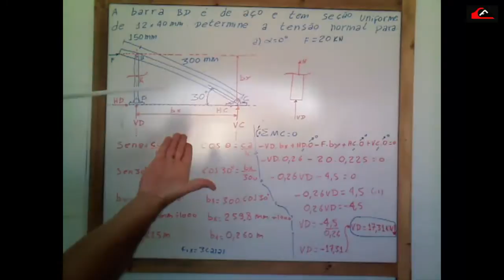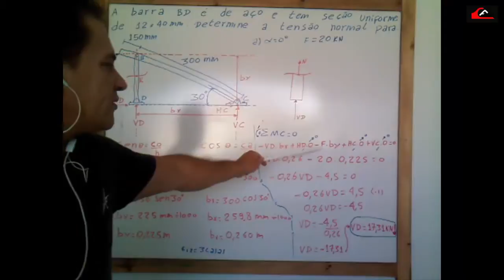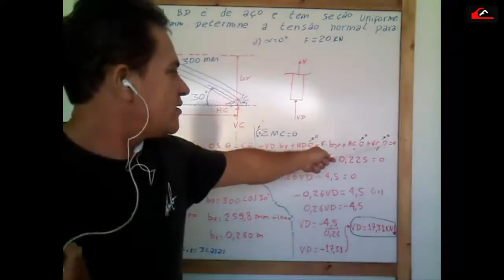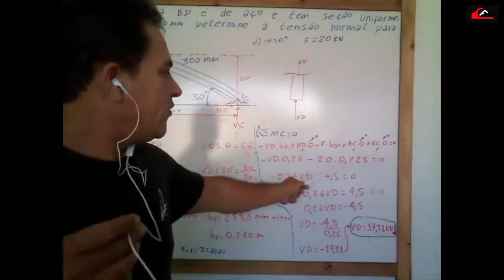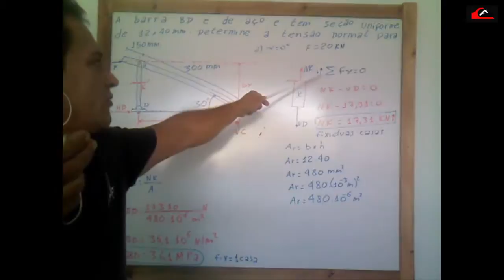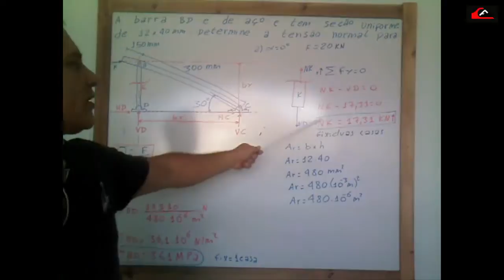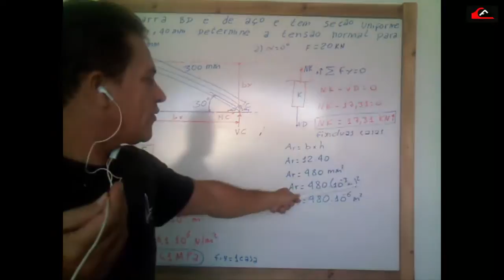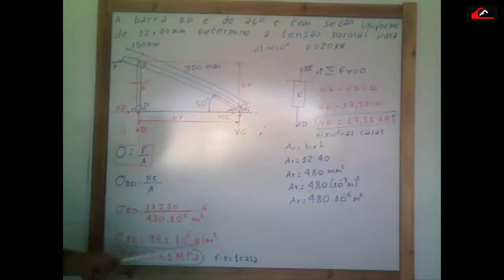TENSÃO NORMAL - Exercício 03 | Carlos Rods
Neste vídeo, vou falar sobre tensão normal, como ela ocorre é muito importante saber sobre isso, principalmente quando estamos estudando resistência dos materiais.

Comentem,compartilhem, dê um like.